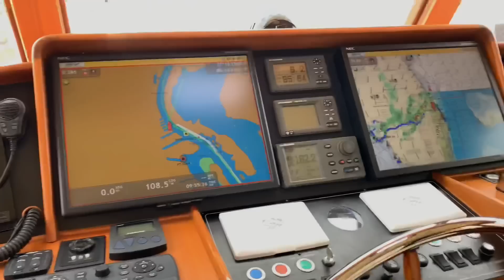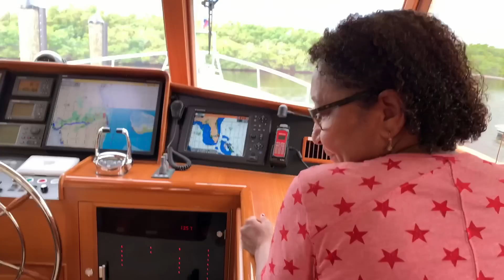FAXINAMOS UM YATCH DE LUXO COM A NOSSA MÃE PELA PRIMEIRA VEZ, SERÁ QUE ELA GOSTOU?